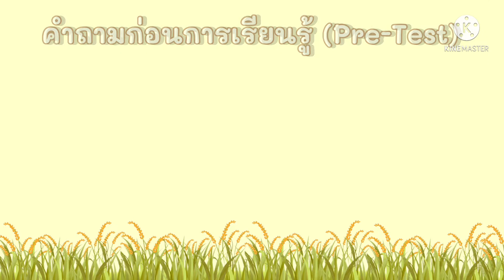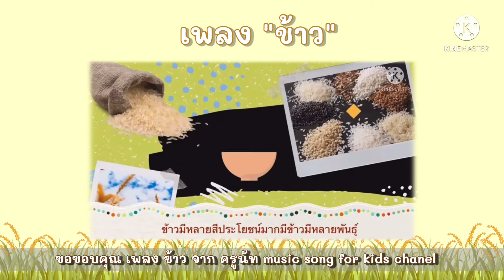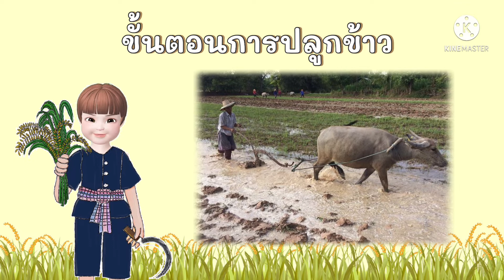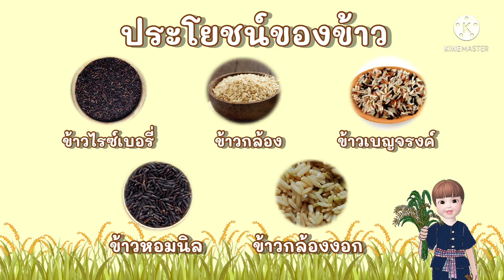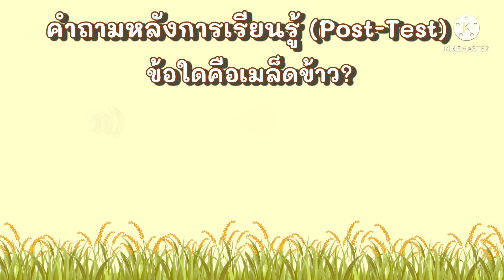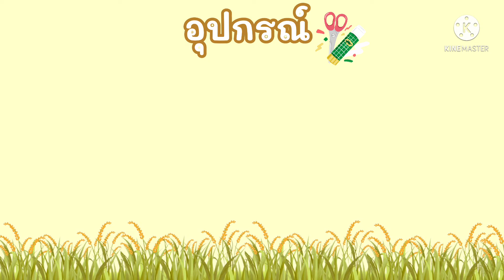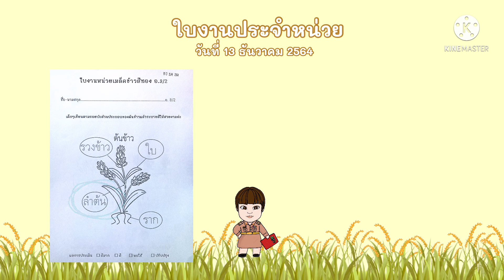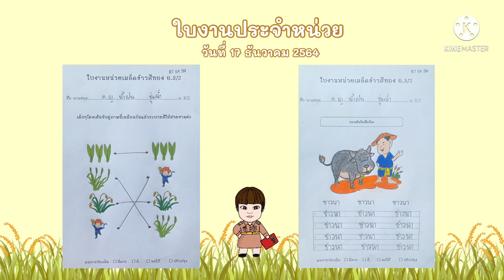[Ep.58] "เมล็ดข้าวสีทอง" อ.3/2 - ครูประวรรณะ ศุภประเสริฐ